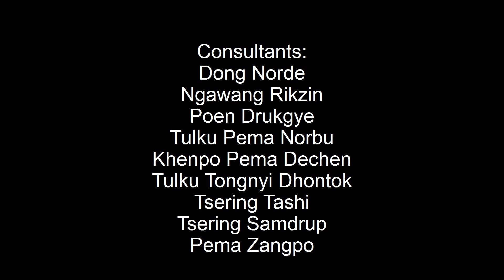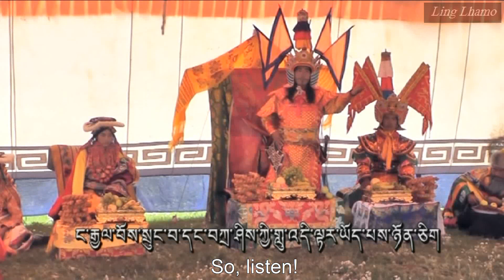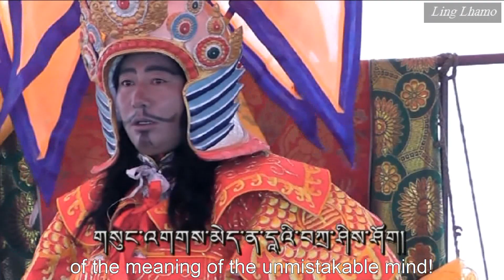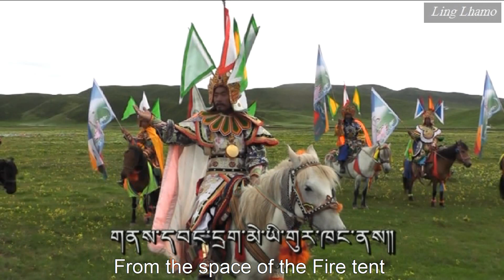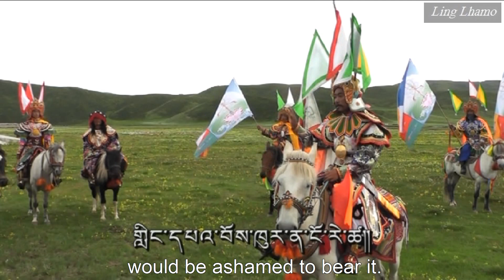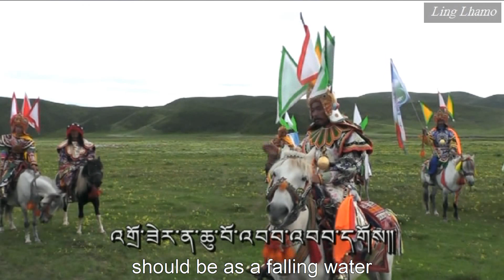Great war between Chang and Ling (English subtitles) - part 3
བྱང་གླིང་གཡུལ་འགྱིད་ཆེན་མོ། ལེའུ་༣།
Gyatsa Shelkar organises the army of Ling kingdom, to riposte the attack of the army of Cannibal-Demon from northern country Chang. Anu Paseng is designated by oracles as the only hero who has the power to eliminate the Demon of Obstacles. He is the supreme leader of Ling army for this battle and his assistants will be Gabde Chökyong, the protector, Pönpo Nyimboom, the chief of the Upper Land, Rinchen Darlu, the wiseman of the Lower Land, Gyalwi Lhundrup, the great hero, Rongtsa Tragen Chipön, general chief of Ling, and Akhu Trothung, the chief of Takrong.
But first, this army will receive blessings of Nechung and Ling Gesar ...
Tulku Tsultrim Namgyal is the director, script writer, designer and supervisor of this wonderful new film about Ling Gesar, made in Tibet, at Golok Gabde, on July 2012, with local actors, bard singers and dancers from "Nyen Ngak Drongtso", Mayul Golok village of Ling Gesar's Epical Culture.
My Ling Gesar teacher, Tongnyi Dhontok Rinpoche, the President of Abroad Ling Gesar's Nyen Ngak Drongtso Association, had the great kindness to entrust me with the honour to present to you this masterpiece.
To repay this kindness of Tulku Tongnyi Dhontok, I asked my professor of Tibetan language, Chung Tsering, to translate in English, and I slightly rewrite it and made subtitles. I also insured the direct communication between my translator, Chung Tsering, and the script writer, Tulku Tsultrim Namgyal. We were also helped several times by Tulku Tongnyi Dhontok, the official consultant for this film.